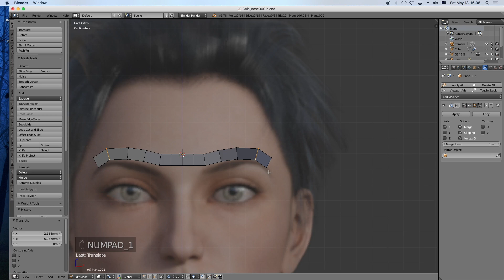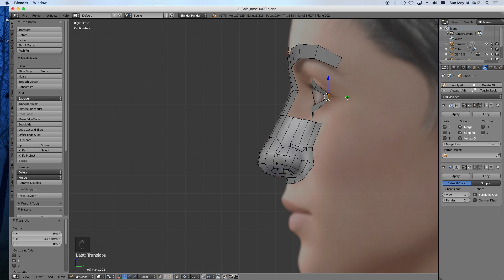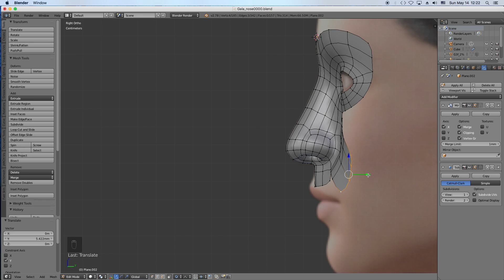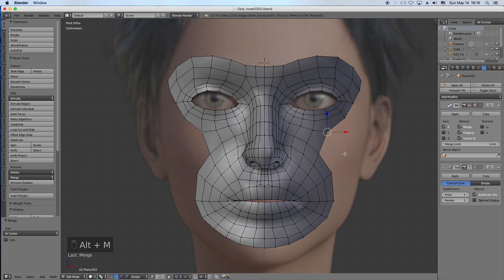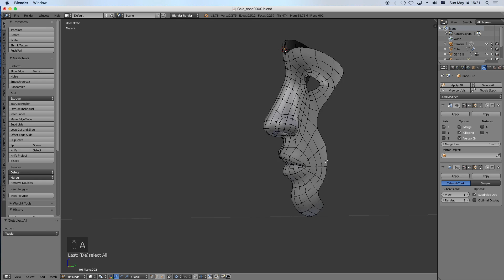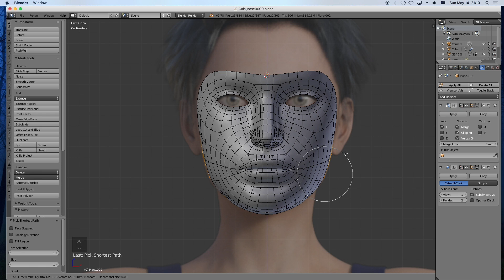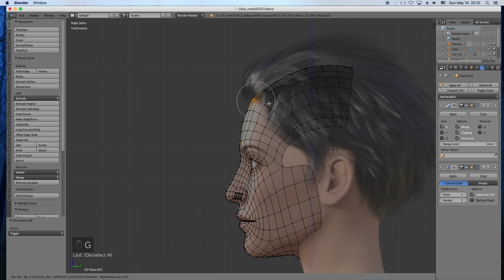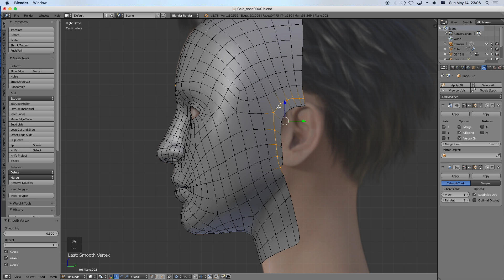Female Character Blender 3d modeling. Part 3 - Face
Blender 3d Female Character modeling by Vyusur. Part 3, Time lapse